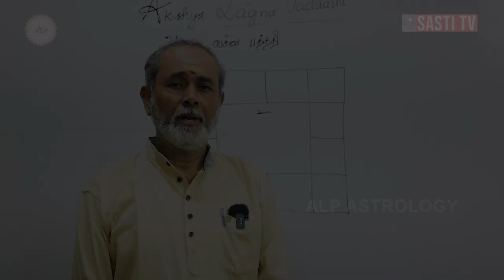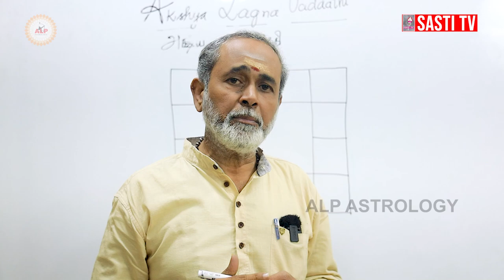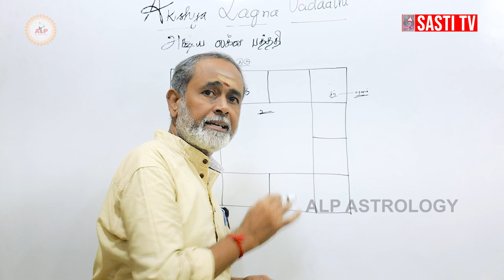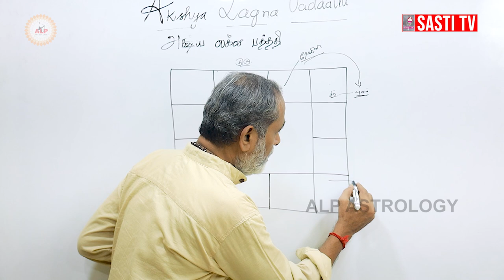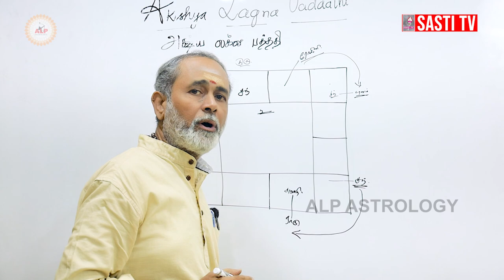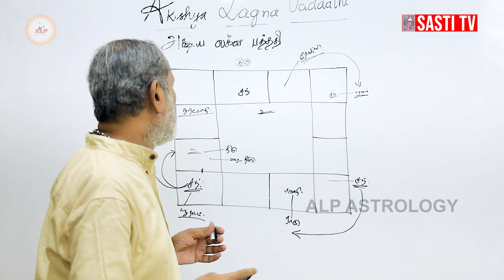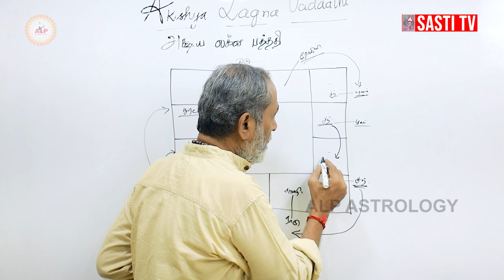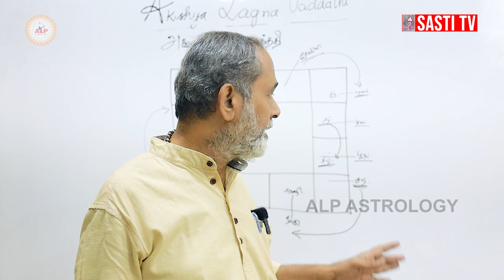கோட்சார பலன்கள் எப்படி பார்ப்பது | ALP ASTROLOGY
04 .t.ly/ATBm
05. t.ly/zLNp
06. t.ly/Gof3
07. t.ly/4UXq
08. t.ly/sqiK
09. t.ly/LAuT
10. t.ly/Nocw
11. t.ly/EU7g
12. t.ly/Q6nq

Chennai-600125,